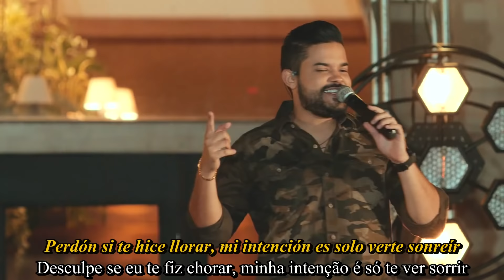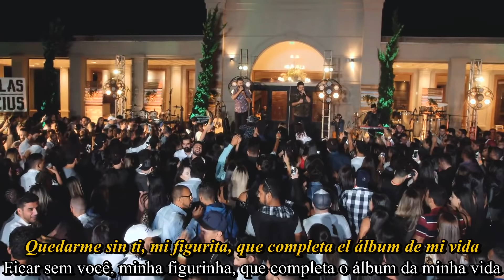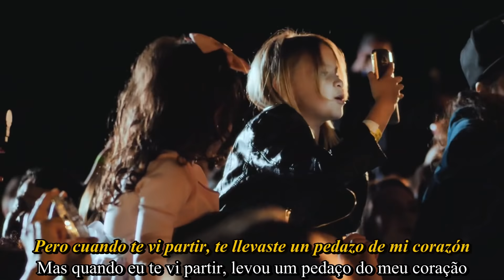Douglas e Vinícius, MC Bruninho - Figurinha | (Letra en Portugués) | (Traducida al Español)